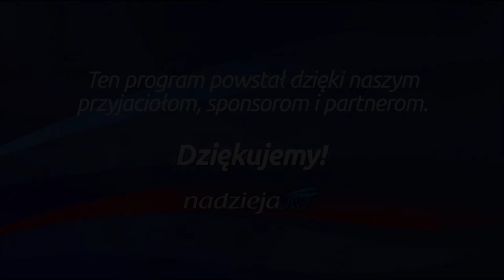Studium biblijne - 137 ): Dzień Pojednania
Studium biblijne lekcji Szkoły Sobotniej dla dorosłych (sezon 11) z 9 listopada 2013 r., pt. "Dzień Pojednania". Na podstawie kwartalnika "Lekcje biblijne 4/2013": Martin Pröbstle, "Świątynia".

STUDIUM BIEŻĄCEGO TYGODNIA: Kpł 16,1-34; 23,27-32; Pwt 19,16-21; Mt 18,23-35; Iz 6,1-6.

TEKST PAMIĘCIOWY: „Któż jest, Boże, jak Ty, który przebaczasz winę, odpuszczasz przestępstwo resztce swojego dziedzictwa, który nie chowasz na wieki gniewu, lecz masz upodobanie w łasce? Znowu zmiłuje się nad nami, zmyje nasze winy, wrzuci do głębin morskich wszystkie nasze grzechy" (Mi 7,18-19).

W STUDIUM UDZIAŁ BIORĄ: Mieczysław Tarasiuk (prowadzący), Waldemar Kutrzeba, Zdzisław Ples, Jan Miodoński.